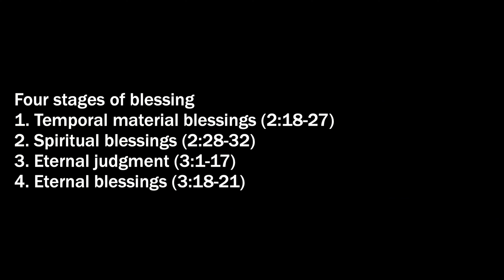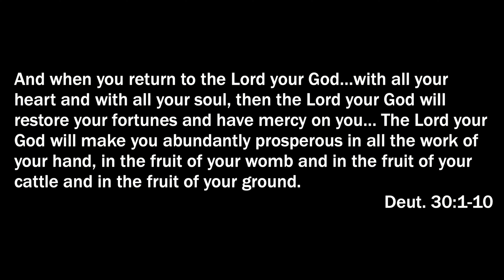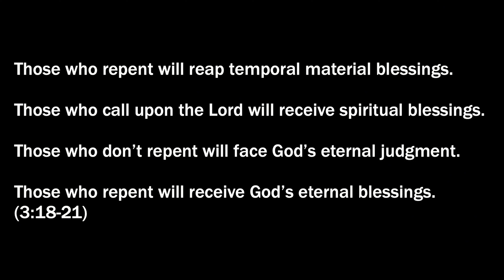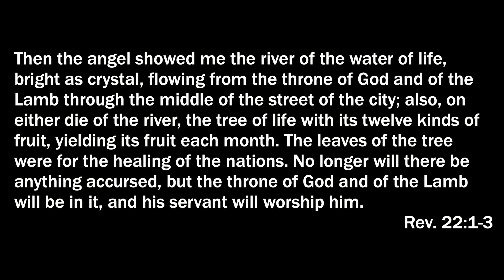【 The Blessings of Repentance 】《Joel 2:18 to 3:21》- Pastor Josh Black | First E Free Wichita 🙏 🕆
xxxxxxxxxxxxx
xxxxxxxxxxxxx

xxxxxxxxxxxxx

。(Glory)、(Grace)、(Go Deep)、(Go Wide) 、(Proclaim)。